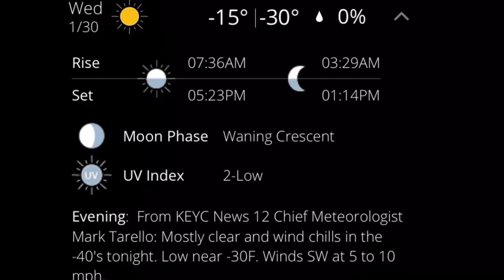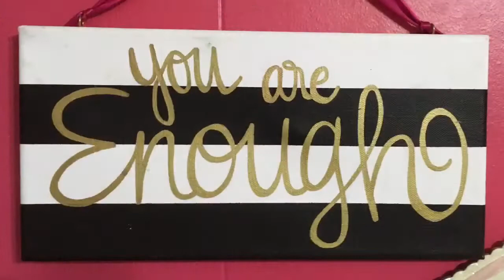EXTREME COLD WINTER FUN: WHAT DID YOU DO DURING THE POLAR VOTTEX?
We live in MN and this week our temps got to -50 degrees with the windchill. I got off 4 days of school because of the extreme temps and needless to say was getting restless being cooped up in the house.